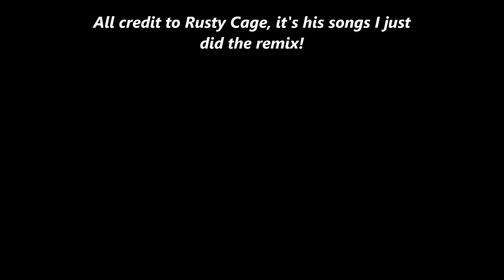If All Should Fail - Rusty Cage (Raccoon Track)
Song from the new album Rusty Raccoon!